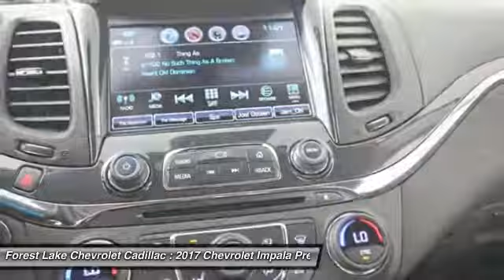2017 Chevrolet Impala Premier Forest Lake MN PB8952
2017 Chevrolet Impala Premier

Recent Arrival! Lifetime Warranty Included!, Certified by Carfax - No Accidents!, REAL NAVIGATION, COMPANY CAR NOT A RENTAL CAR, 120-Volt Power Outlet, Advanced Technology Package, Auto-Dimming Inside Rear-View Mirror, Bose Centerpoint Surround Sound Premium System, Carpeted Trunk Mat, Driver Memory, Enhanced Convenience Package, Exterior Parking Camera Rear, Heated front seats, Heated Steering Wheel, Navigation System, Outside Heated Power-Adjustable Mirrors, Power Tilt & Telescoping Steering Column, Preferred Equipment Group 2LZ, Premium Carpeted Front & Rear Floor Mats, Universal Home Remote, Ventilated Driver Seat, Ventilated Front Passenger Seat, Wheels: 19 Machined-Face Aluminum, Wireless Charging For Devices.brLifetime Warranty Included at no cost to you!brCARFAX One-Owner. Odometer is 2864 miles below market average!brbrbrWhen you buy from Forest Lake Auto Group you have the comfort of knowing that every one of our front line ready vehicles go through our extensive inspection process by one of our certified technicians and if they do not pass we will not offer them for sale as a front line car. Why Buys!! Each one of our front line ready vehicles sold come with the following. Full tank of gas Full inspection done on every vehicle Two day 200 mile return policy- ?love it or leave it? Guaranteed alternate transportation or loaner for all service customers WE MAKE BUYING EASY!!! Great Selection, Upfront Pricing, Free Trade Appraisals, Plus we will give you estimates on Financing and warranties, and we do it all with your time in mind!